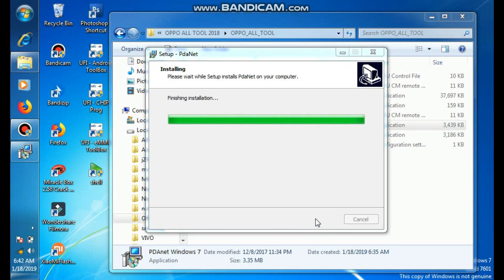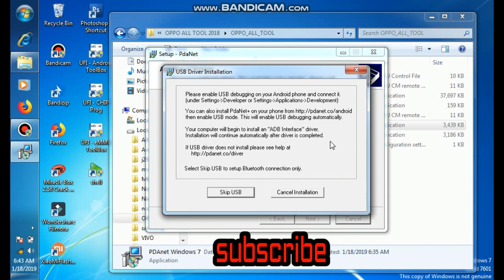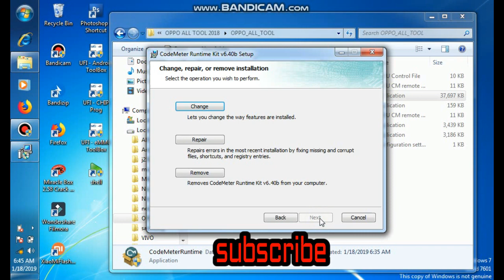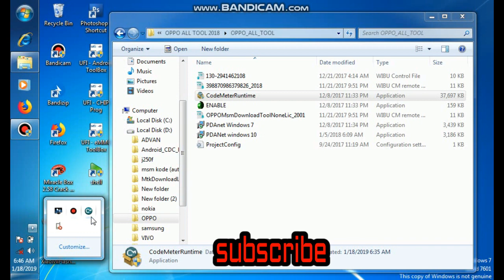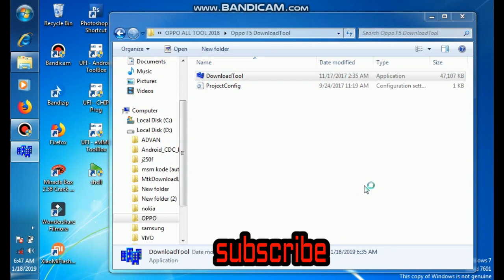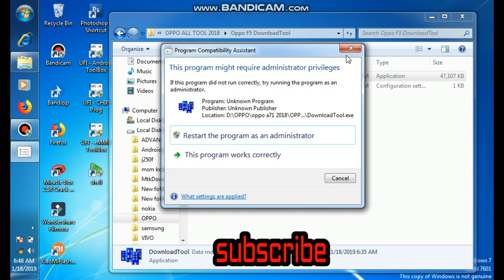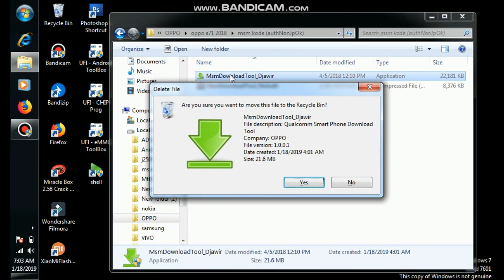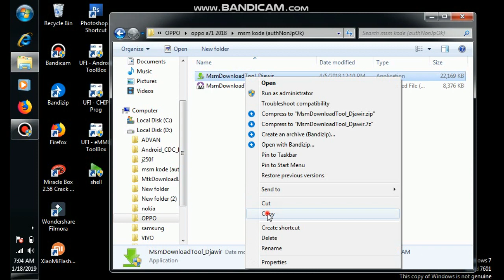Flashing OPPO A71 Cph1801ex Msm time out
cara ter baru untuk buka kode oppo a71 2018

password: authNonJpOk